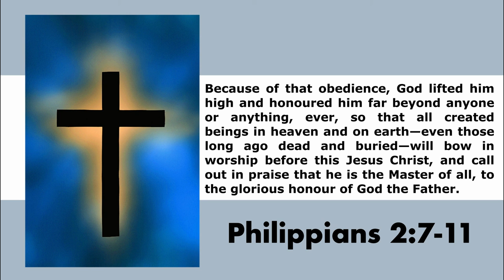The real Easter Story - Day 8 - Chris Simpson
True or False? - Luke 24:1-12